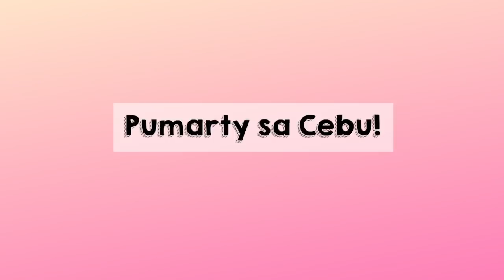PUMARTY SA CEBU! WALWALAN NA!! | Haidee and Hazel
This is our second day in Cebu and Baicon Infest Welcome Party, a rare opportunity to mingle with co-influencers. We had a great time and definitely returning soon...to explore the beaches :-)

Love,
Haidee and Hazel

@PromodPH for our clothes :-)
@Bellezzaaesthetics for keeping our fresh face :-)
@apostoldental for my smile makeover (in progress) and Hazel's teeth whitening :-)
@Ayumi for our nails spa :-)